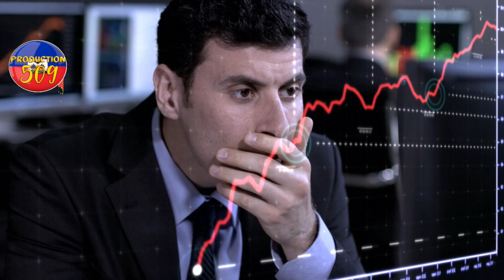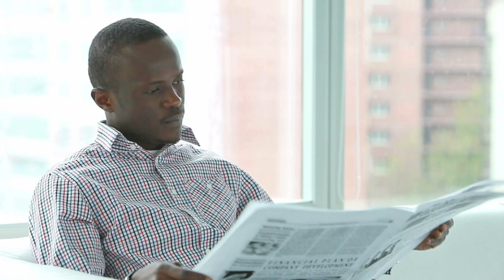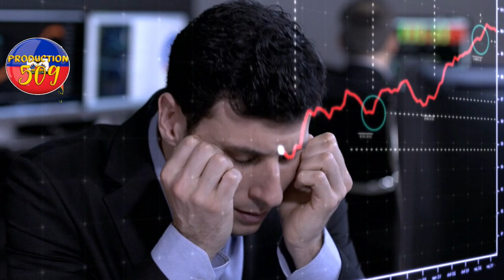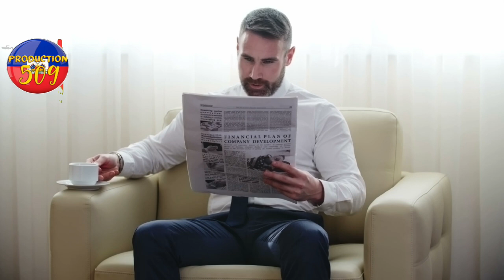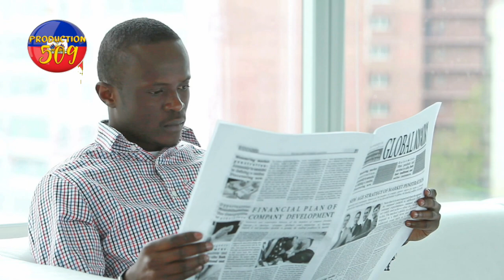men konbyen kob chèf gang titanyen ba kolonèl freez ak fatt le sage pouyo ka nan baz la lapolis sezi